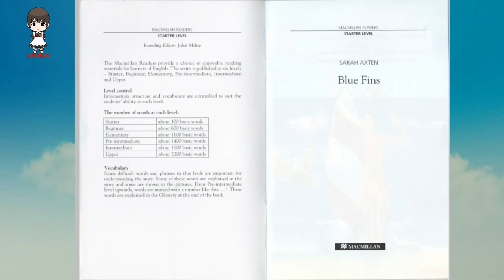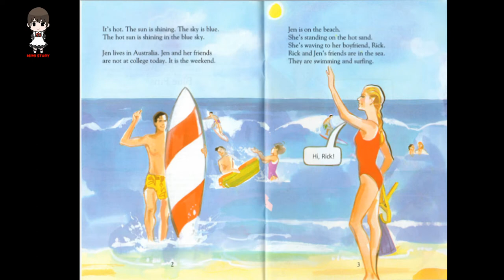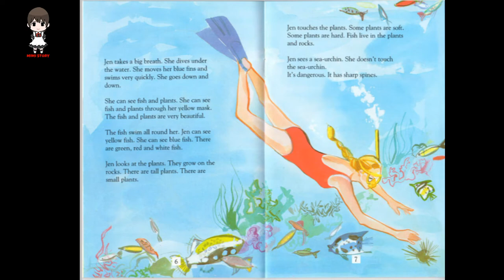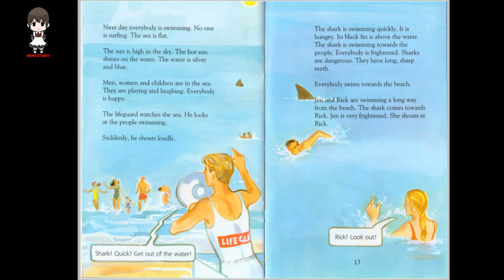BLUE FINS - STORY BOOK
Blue Fins by Sarah Axten.
Publisher: Macmillan Publishers Ltd.
Genre: Adventure, Human Interest.

"It's hot. The sun is shining. Men, women and children are in the seas. Everybody is happy. The lifeguard watches the sea. He looks at the people swimming. Suddenly he shouts loudly. 'Shark! Quick! Get out of the water!"